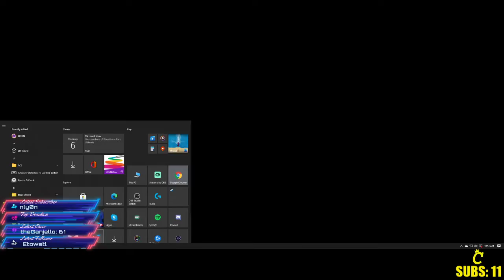ELYON CBT1 FIRST 30 MINUTES!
First 30 Minutes of Elyon CBT1 Elementalist Gameplay